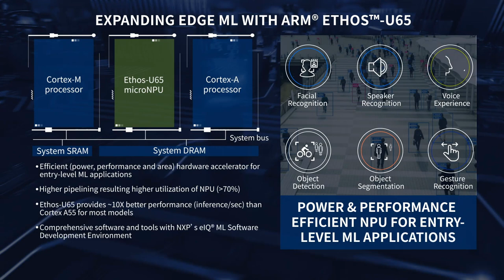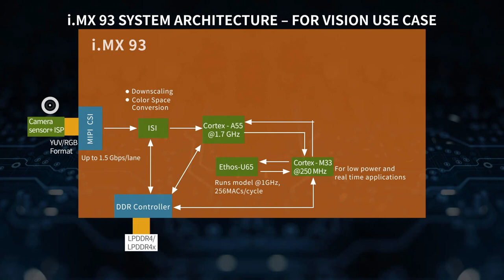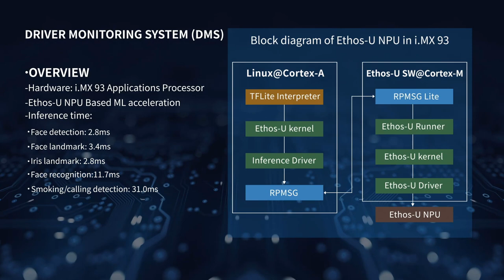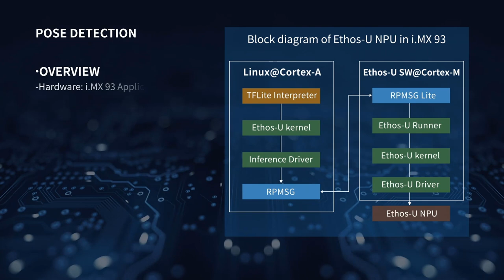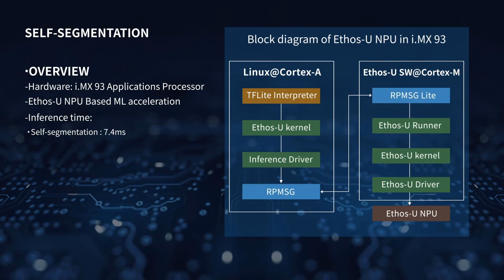AI/ML Demo based on i.MX 93 Applications Processor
i.MX 93 applications processors feature an innovative energy-flex architecture that empowers industrial, IoT and automotive applications. This video demonstrates AI/ML deployments with the i.MX 93 applications processor and its integrated NPU. These demos leverage NXP's i.MX 93 evaluation kit (EVK) and a USB camera connected to the EVK for image collection.
Six different machine learning examples are demonstrated including a driver monitoring system, facial recognition, gesture and pose detection, depth detection, object detection and segmentation. The inference time for each demo is also included. The demo runs on i.MX 93 Evaluation Kit leverages NXP's eIQ toolkit, providing a reference for AI/ML application development utilizing the Arm Ethos-U65 neural processing unit.

▬ Video Chapters ▬▬▬▬▬▬▬▬▬▬▬▬
► i.MX 93 Applications Processor
► Neural processing unit integrated into i.MX 93 applications processor
► Six machine learning models run on i.MX 93 NPU
► i.MX 93 empowering AI/ML application